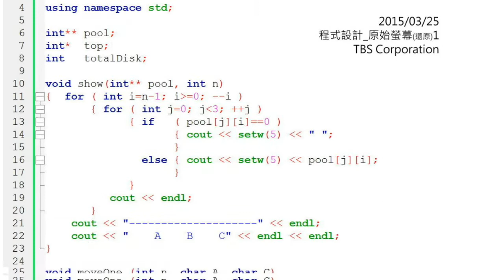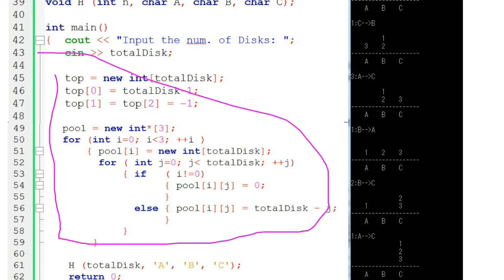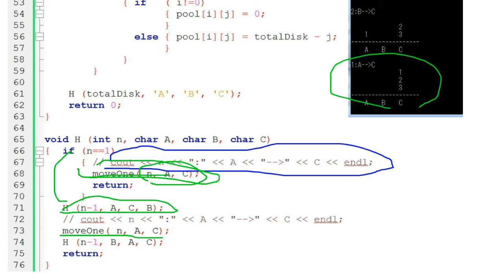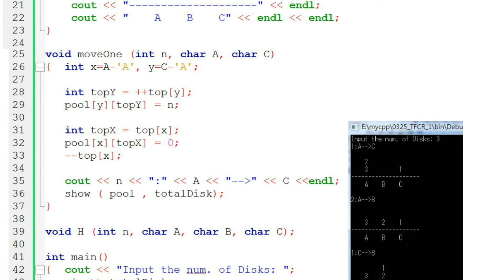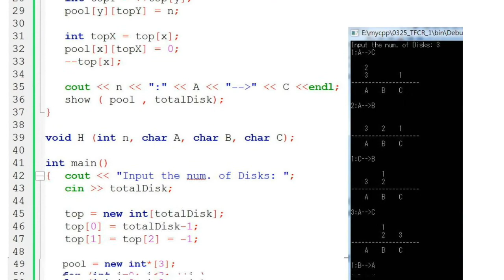C++程式設計 [12.1] 河內塔02版_程式概要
由TBS Learning提供.